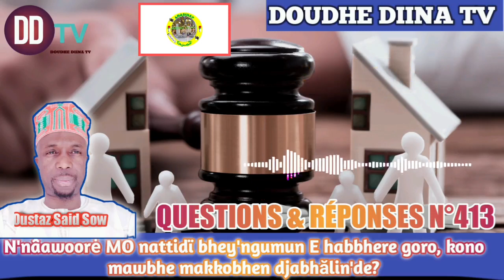✅🟢N'nâawoorė MO nattidï bhey'ngumun E habbhere goro, kono mawbhe makkobhen djabhălin'de?